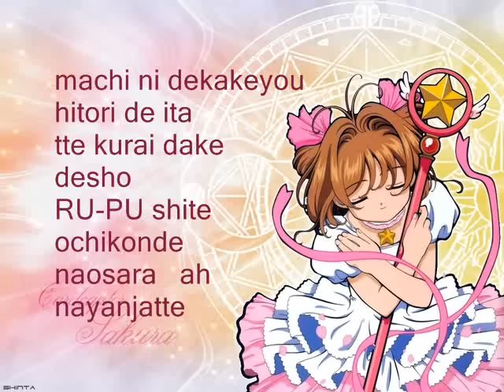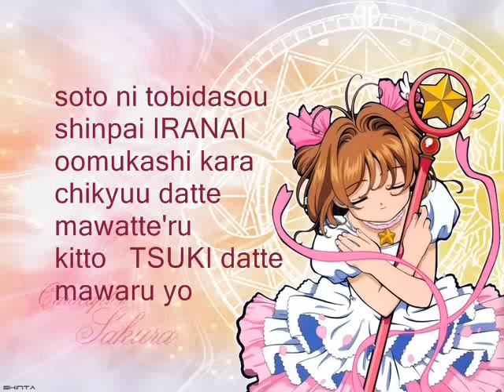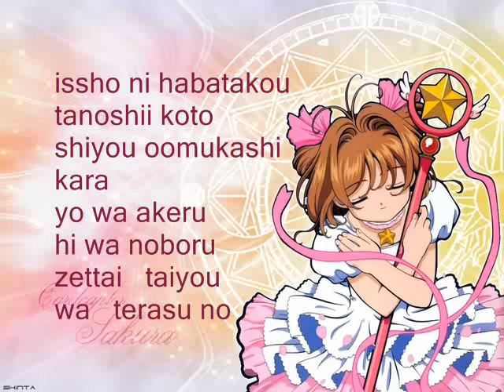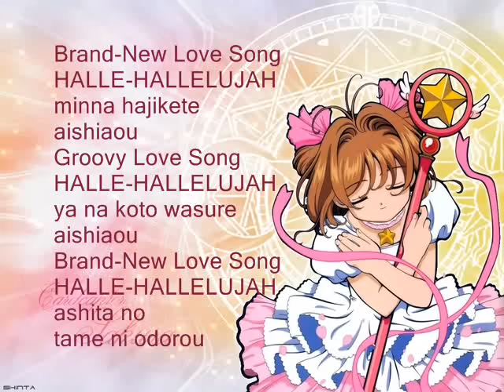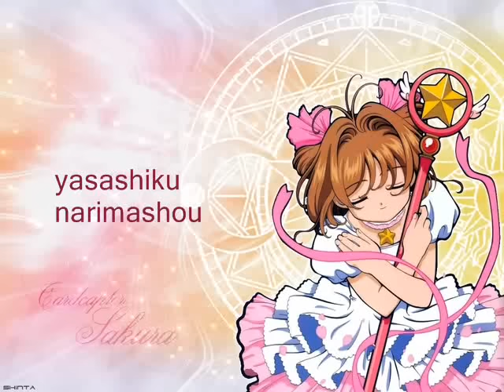Groovy! - Hirose Kami [LYRICS]